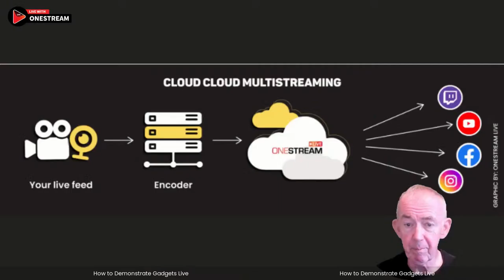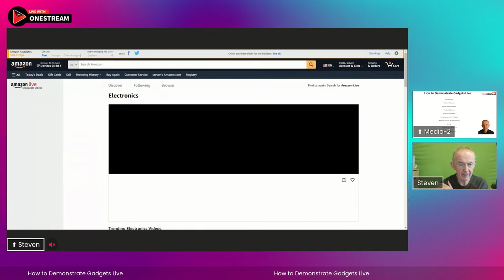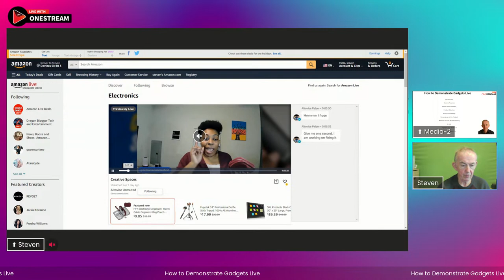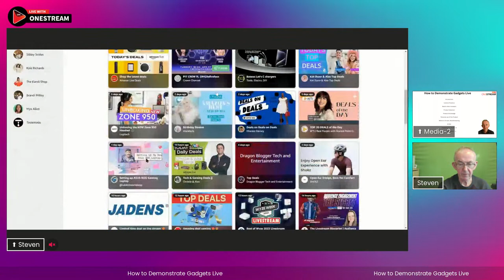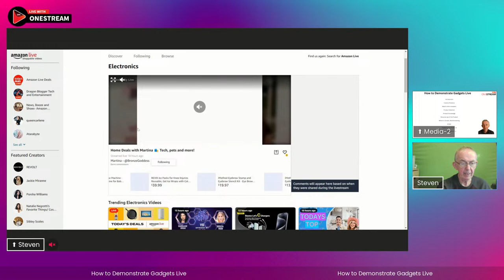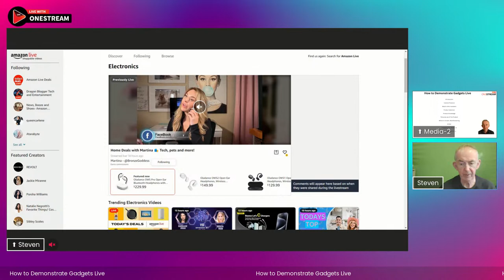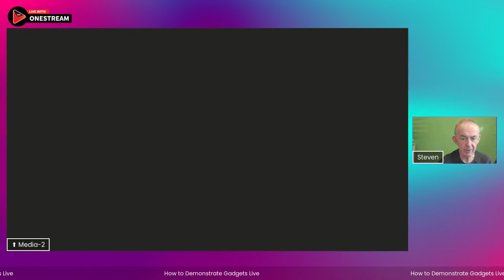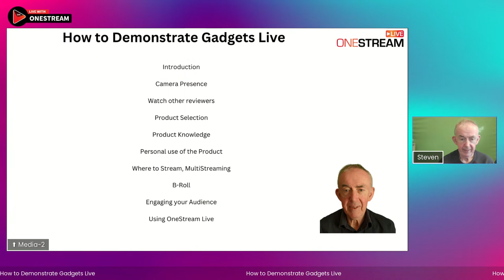How to Demonstrate Gadgets Live with Steven Healey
Are you a tech enthusiast looking to expand your reach and engage with a wider audience? Look no further! In this live show, we delve into the exciting world of Multistreaming for tech and gadgets reviewers. Discover the various platforms available, from YouTube to Twitch, and learn how to demonstrate products and gadgets live to your viewers effectively.

I enjoyed creating this broadcast, I hope that you enjoy watching.

OneStream Live is the all-in-one streaming solution that helps you to go live on 40+ social platforms at once.

Originally broadcast on the Onestream Live Youtube Channel today.